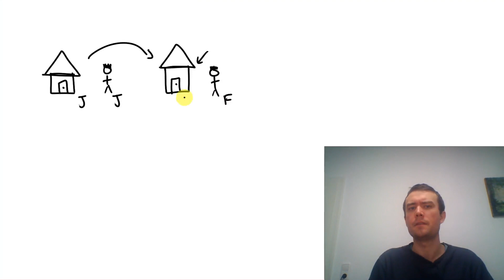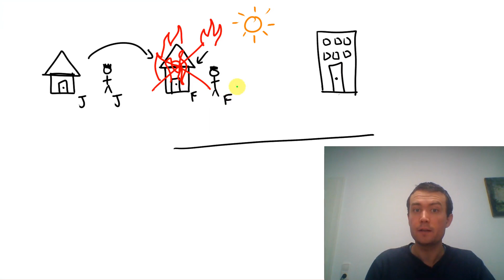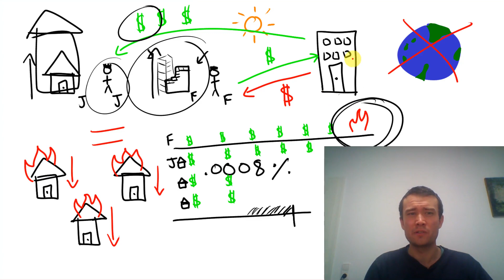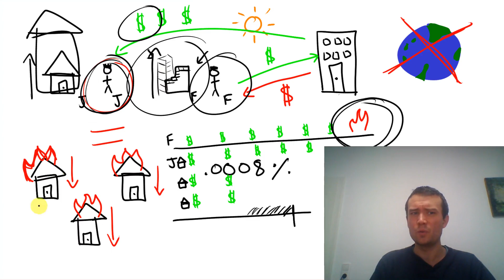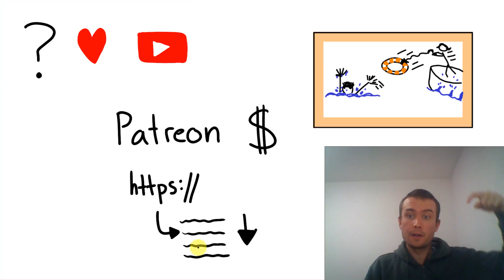Stupid Finance! - Beginner English #9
Do you know someone who wants to learn English?

Learn English with input!  A thousand hours of input will make you conversational and put you on the path to fluency.

Inspired by Dreaming Spanish and Comprehensible Japanese.